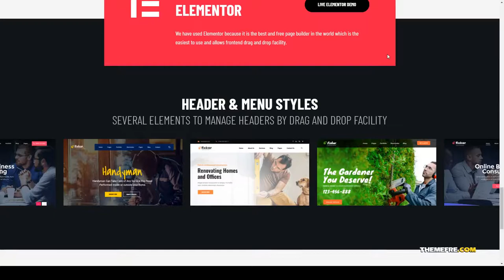FixKar - All Services WordPress Theme mobile repair service provider Saeka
Columns 2

 Layout Responsive